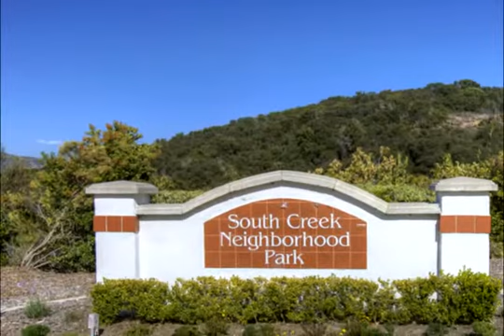5bed 3bath - San Diego - Craig Levitt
Located in the Award Winning Poway Unified School District. Featuring hardwood floors, venetian plaster, newer carpet, granite counter tops, designer window treatments, and custom lighting, ceiling fans, and crown molding. The garage has overhead storage racks. There are custom built storage units in the closets. Cost savings addition with solar electric, quiet cool attic fans in bedrooms. You will enjoy the low maintence backyard.
The backyard features a saltwater pool/spa with upgraded tile and stone. Also, you will enjoy the waterfall. This home is in the perfect location on a cul da sac with hillside views. Also, walking distance to Creekside Elementary, parks and recreation and hiking trails. Also, convenienently located to stores and dining. Quick freeway access, shopping and restaurants close by.